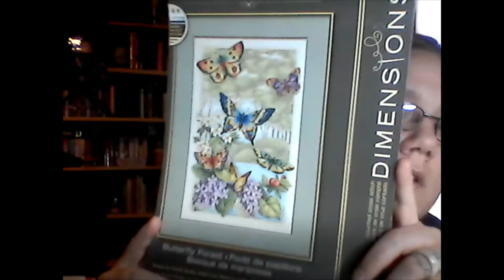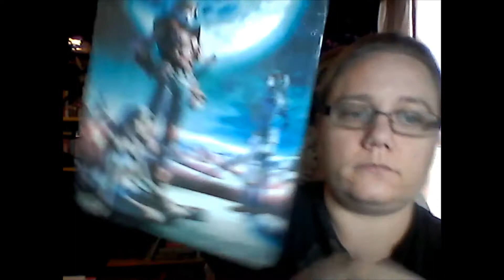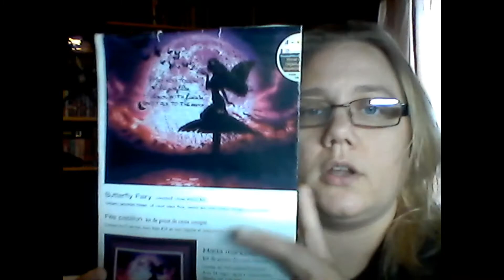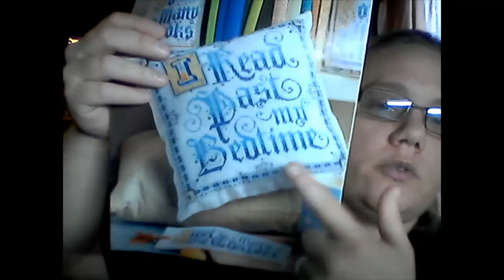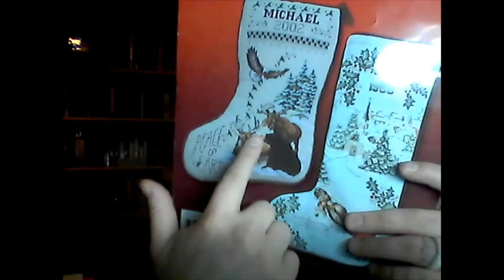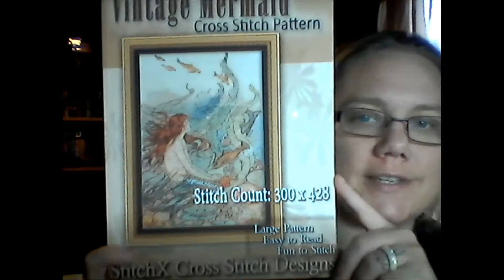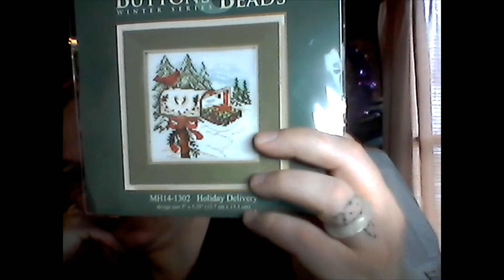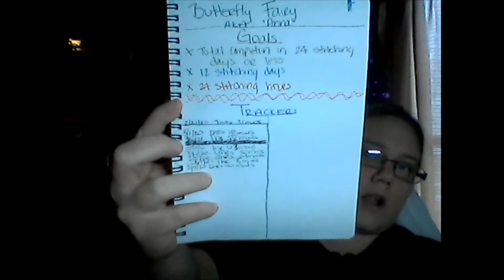XStitch Vid #19: The Cats Steal The Show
All you need to do to join in is stitching something related to the season in which you were born, and you can even get more Extra with month, day, flower, gemstone, etc!

Thanks to you guys for all your support during this crazy time in my life...I honestly don't know what I would do without this channel, our hobby/obsession, and the people closest to me. Thanks for rocking my face!

Got questions or just wanna say 'sup? Drop it down below!

Sorry I don't (yet again) have all the details on what I'm working on but I SWEARS I WILL SOON! Later guys!!!